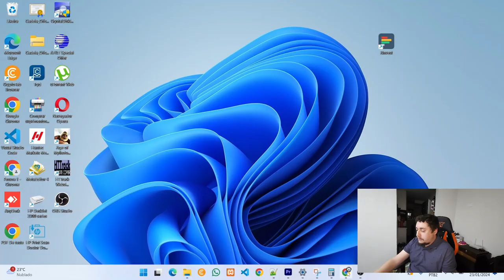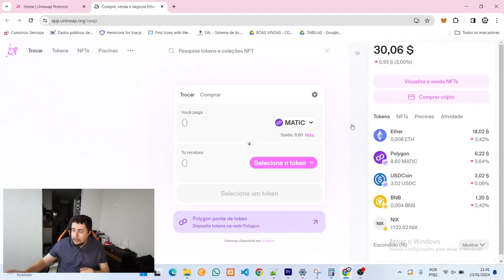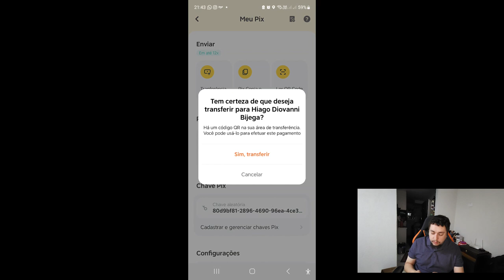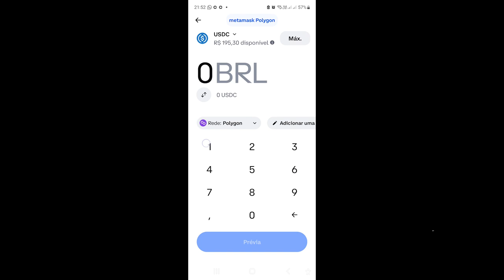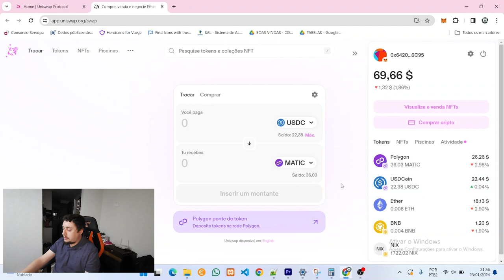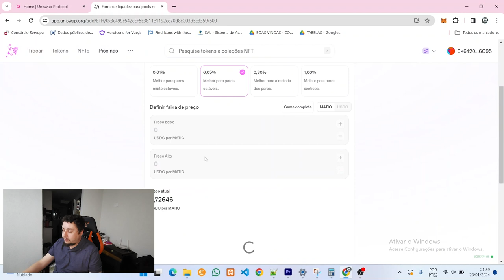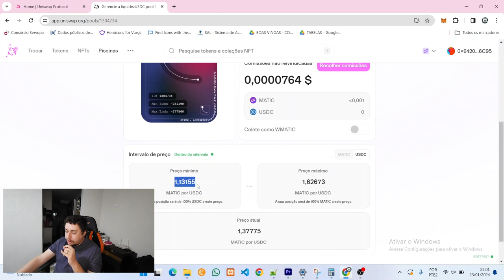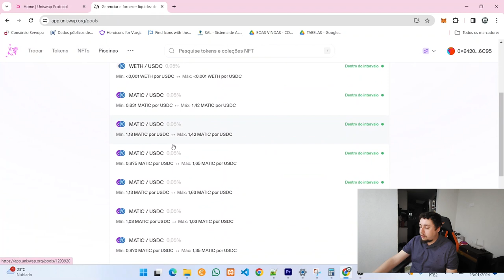Gerando Renda Passiva Com Criptomoedas - Tutorial Pool De Liquidez Uniswap - DEFI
Hoje vou dar um tutorial completo de como criar uma pool de liquidez na Uniswap.